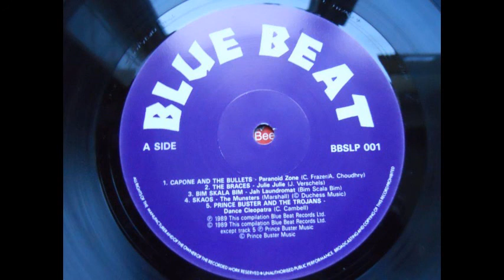skaos - the munsters